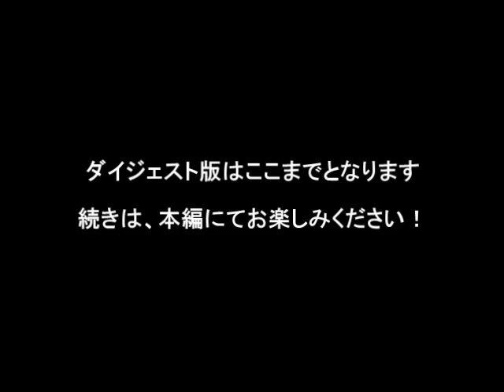内藤忍のShinoby's BAR～ミュージックセキュリティーズってどんな会社？～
今夜もやってきました。内藤忍のＳｈｉｎｏｂｙｓＢＡＲの時間です！今日は、ミュージックセキュリティーズ代表の小松真実さんをゲストに迎えて、話を聞きます。レストランファンド、音楽ファンドを手がけるこの会社。一体、どんな会社なのか？ちょっとびっくりの面白い投資を紹介します。（収録「SALT」）